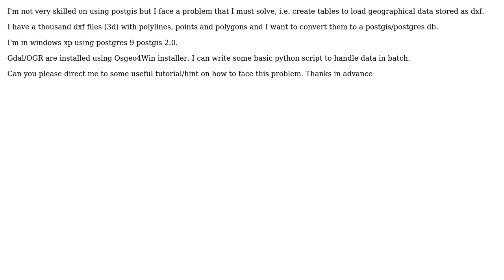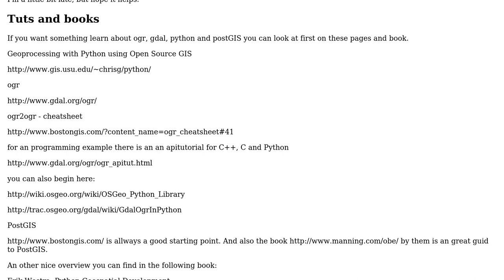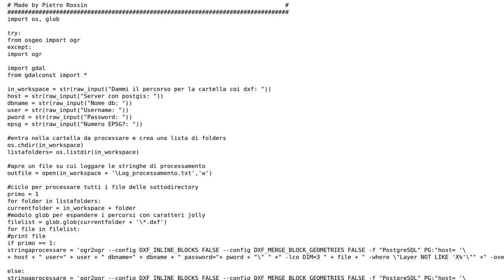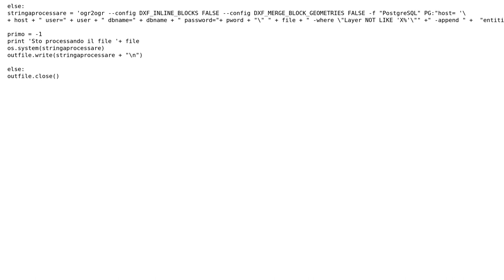GIS: How to convert 3D DXF to PostGIS 2.0? (2 Solutions!!)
GIS: How to convert 3D DXF to PostGIS 2.0?

With thanks & praise to God, and with thanks to the many people who have made this project possible! | Content (except music & images) licensed under CC BY-SA | Music | Images & others | With thanks to user underdark user PolyGeo user Pieri70 user mk.archaeo and the Stack Exchange Network Trademarks are property of their respective owners. You are responsible for your own actions.